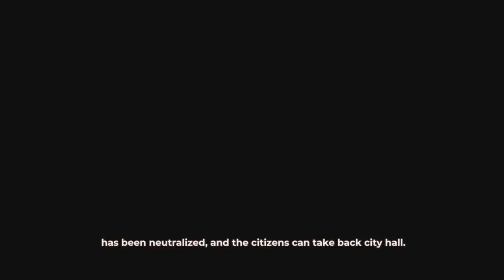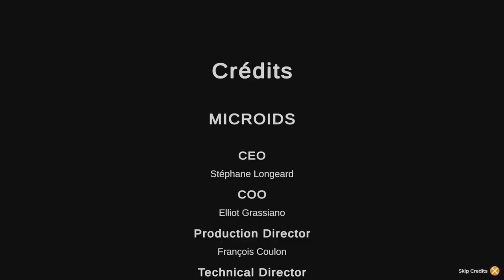inspector gadget mad Time party ps5 trophies